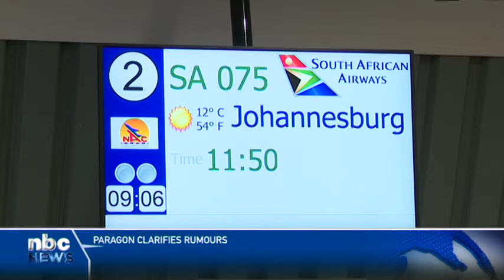Hosea Kutako International Airport operations back to normal - nbc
A co-founder of Paragon Investment Holdings, Lazarus Jacobs, says operations are back to normal at the Hosea Kutako International Airport, amid reports of delays and cancellations.